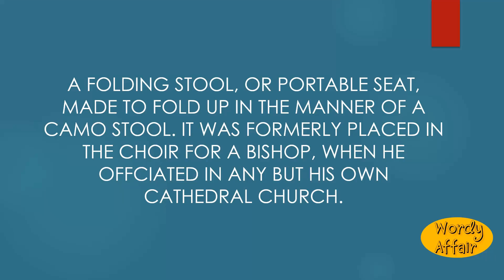Faldstool Meaning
A folding stool, or portable seat, made to fold up in the manner of a camo stool. It was formerly placed in the choir for a bishop, when he offciated in any but his own cathedral church.

In this video, you will learn "Faldstool" Meaning and pronunciation in English.

Wordy Affair